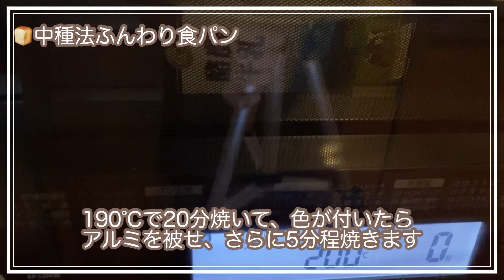型なんて要らない！ふわふわ牛乳パック食パン😽中種法で数日柔らか/主婦のVlog/はちわれニャンズは後半に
柔らか食パン作りませんか？
型は牛乳パックで代用出来ますよ✩.*˚
中種法で数日ふわふわパサつかない！
はちわれニャンズは後半に*´꒳`ฅ

材料（パック1個分）
中種
強力粉175ｇ
インスタント
ドライイースト3ｇ
水120ml

材料
本ごね用
強力粉75ｇ
牛乳60ml
砂糖25ｇ
塩3ｇ
バターか
マーガリン15ｇ
※仕上げ用牛乳少々

よかったら参考にしてくださいね^_^

よく観るオススメチャンネルです